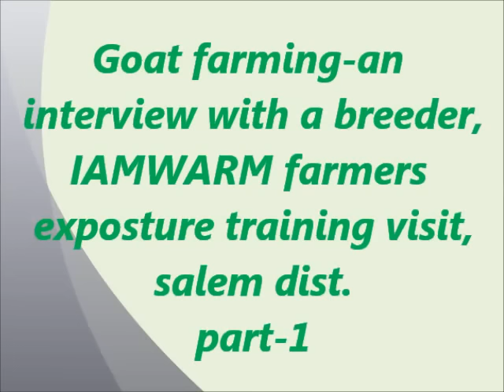IAMWARM Goat farming training exposture visit,1 | வெள்ளாடு வளர்ப்பு